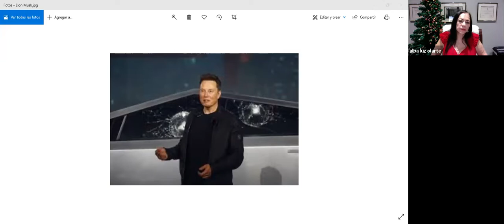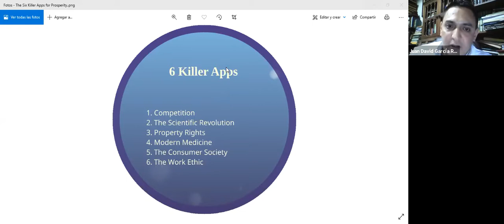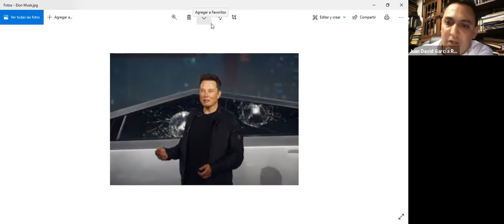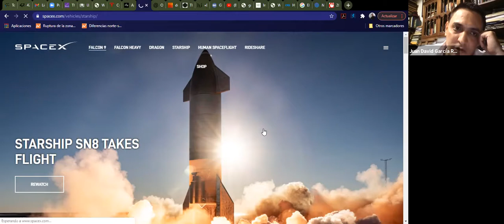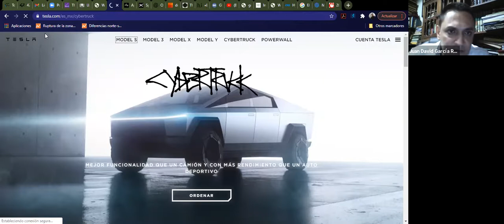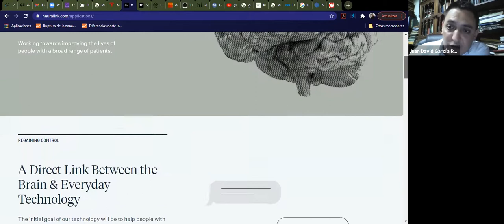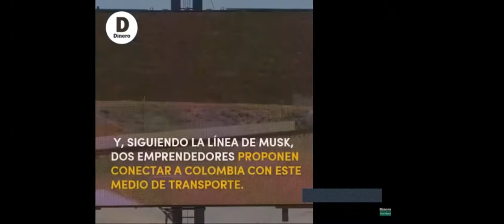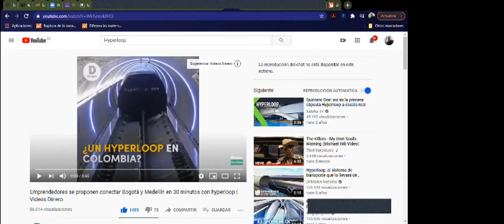Elon Musk un extraterrestre :Juan David Garcia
Una mirada de la innovación y de lo propuesto por E Musk, hace la presentación Juan David Garcia